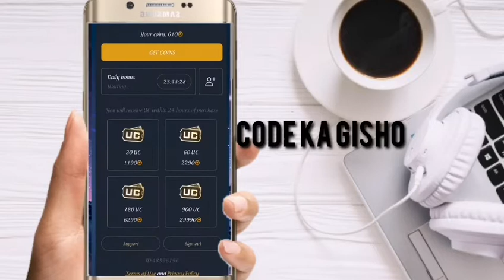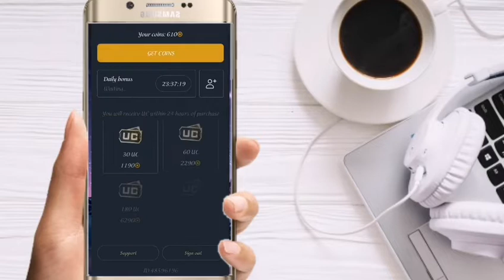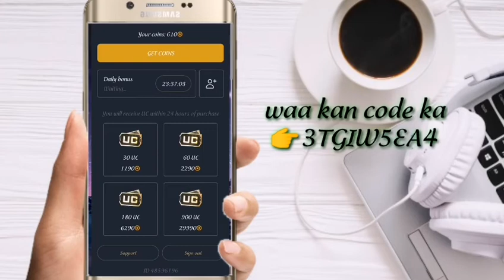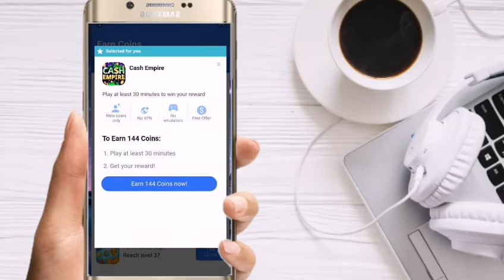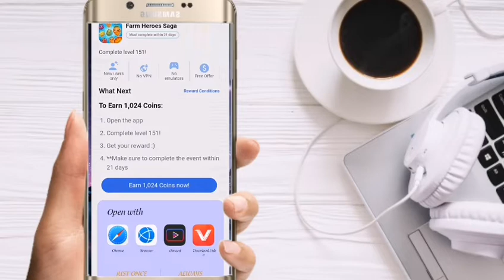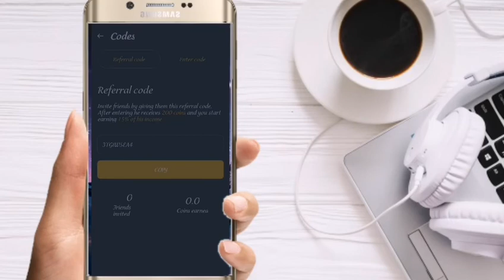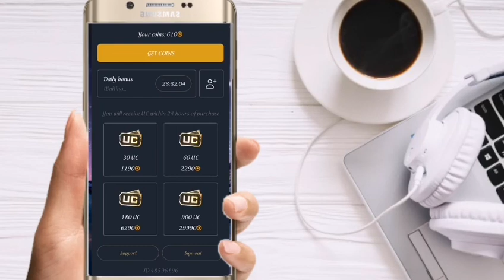uc free hel adigo waxba lacag bixin si free ah kasoo gaar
Waa kan code-ka
👉3TGIW5EA4
Wixii ku dhibo comment tiga  noogala wadaag